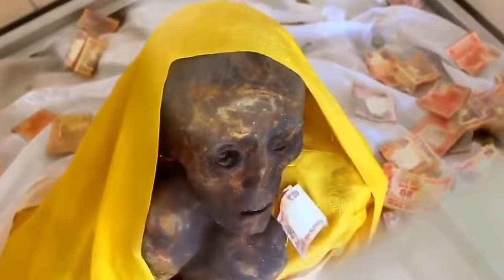A frozen Adventure | Winter ride to white spiti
14 Days Trip, spitivalley The adventurous ride begins from Delhi/Noida to the Lahaul & Spiti valley via Shimla and then back to Manali covering almost 4575 km. The places in this video are shown in sequences.
Next Target: Spiti Valley more episodes.

Be safe & careful on Road.

Accessories which one I am using

Click Here for re-direct on channel page IndianRiderSD or IRD

毎日の観察 Mainichi no kansatsu
tägliche Beobachtung
الملاحظة اليومية almulahazat alyawmia
每日观察 Měi rì guānchá

印度总理莫迪 Yìndù zǒnglǐ mò dí
インド総理大臣 Indo sōri daijin
رئيس الوزراء الهندي مودي rayiys alwuzara' alhindiu mwdy
indische prime minsiter modi

حادث مباشر hadith mubashir
生きた事故 Ikita jiko
事故 Shìgù
Live-Unfall

Trendthema
موضوع مشهور mawdue mashhur
热门话题 Rèmén huàtí
トレンドトピック Torendo